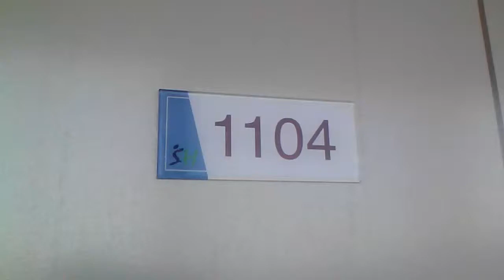IWRC총재관4중국매미출입국금지-봉화산.mp4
[국제적십자6공관]'사우스포스트'불가침치외법권(공경)2013워치콘1급비상! 주한외국인,북한테러신변위협 6.25참전국가유공자,귀순자들(기습공사)외,아무도출입않던어느날,반가운매미소리가^^그런데시간갈수록,뭔사연?창문앞서필사적!울어알고보니 중국매미! 결국또(불법난민)요즘/메뚜기떼까마귀떼..주로(집단이주)관리소장본분은?#.9.28서울수복기념64주년(안식일)다음날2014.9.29.月.예상적중역시! Sh 불법노조반역행위(무허가무등록불법침략집단666행정장악 전관피아(동대문통합관리센터)복지관거주자들 적반하장(쿠데타)2013년~세월호재앙예고 -2013년-[ 봉화산꼬끼오 ]-2014년 (자연의경고들..다시듣기)

{세월호참사국난]역이용통반장복지 관피아/불법노조선동APT관리소장 주거침입(무단진입)제2청와대現대통령령집무현장정면도전심한폭언행 "쫒아내겠다" 는(Sh?)그시커면본성드러내건물주토지원주인불법폭력강제퇴거보증금등모든권리가로채^^낄낄거리며통신성희롱적인신공격모욕음모666주택관피아들!불법노조폭력시위'쿠데타'이미4월초세월호침몰사동시일어났다/천문학채무부실공기업 Sh공사정체?문어발용역체"작은가시가목에걸린다"가난한주권자들/부당갈취!자신들은위선,선량주민선동,이간질!기생충류관피아들 "I, LOVE KOREA"위성방송프로
[비정부행정감시]명단공개 인터넷홈페이지(신용등급제)SH폭력10단지관리소항의TEL전화번호:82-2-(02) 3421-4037-한통화로참된주권회복! PEACE CORPS